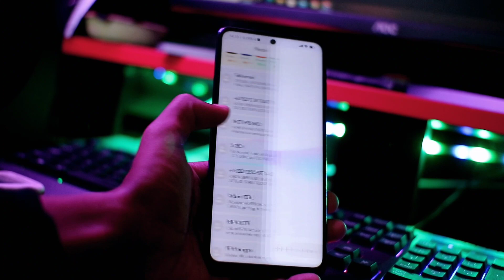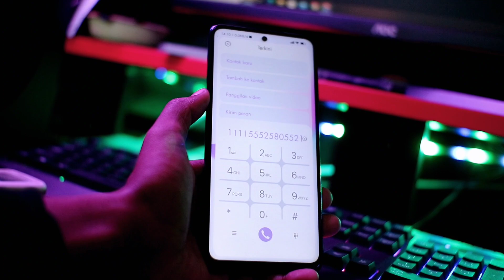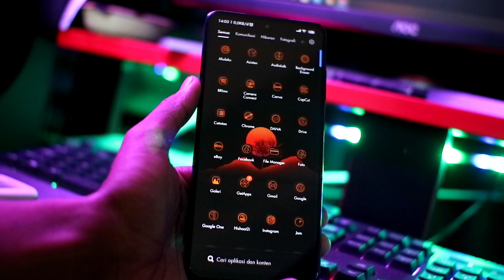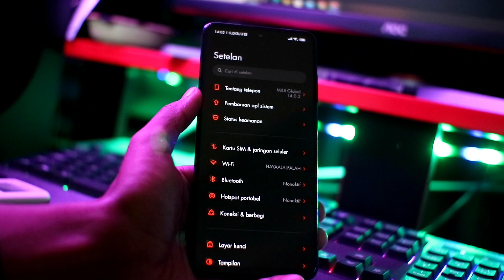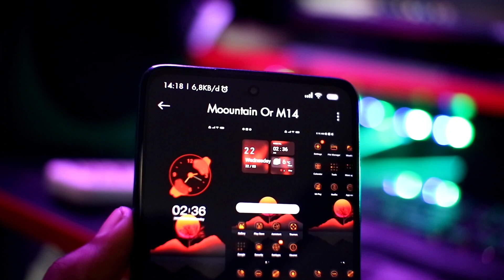TEMA XIOMI SIMPLE TEMBUS DUAL MODE - MIUI 12/13/14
TERBARU TEMA MIUI12/13/14 SIMPLE KEREN